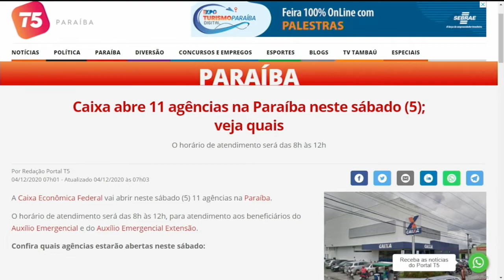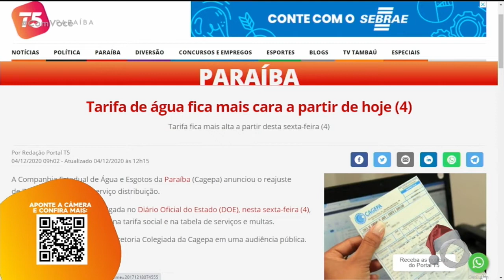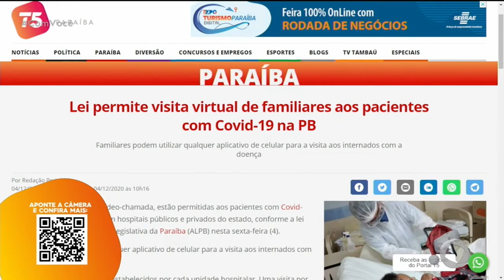Com Você - Minuto T5 - 04 12 2020